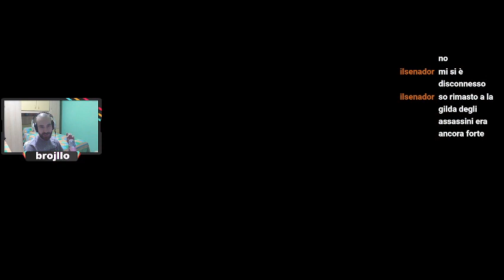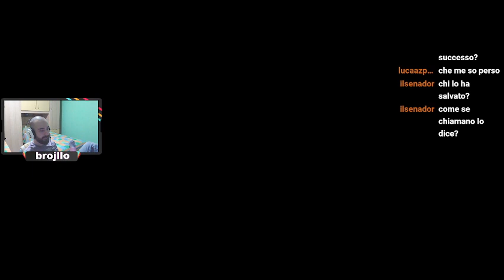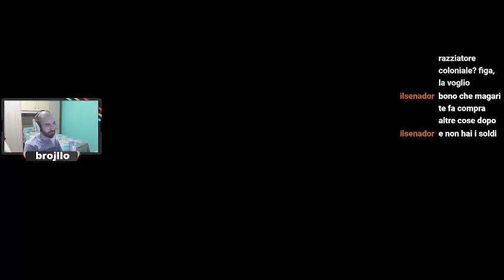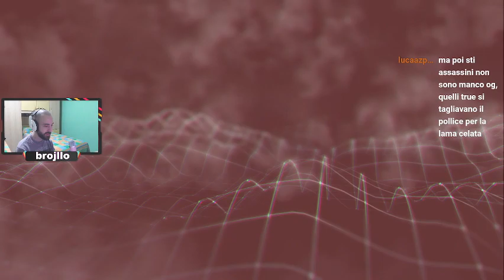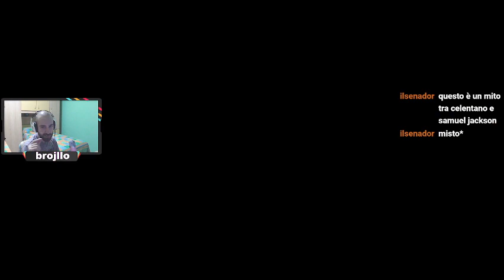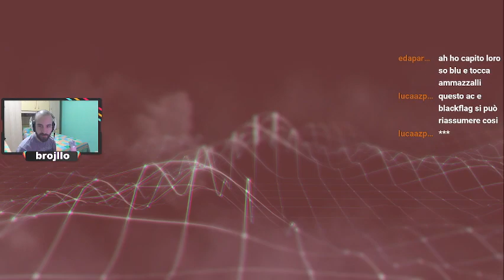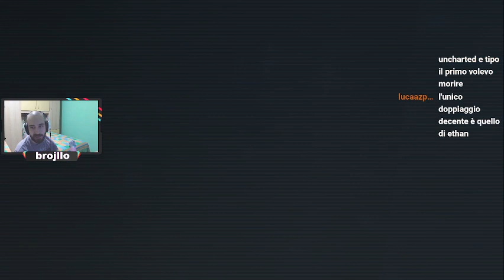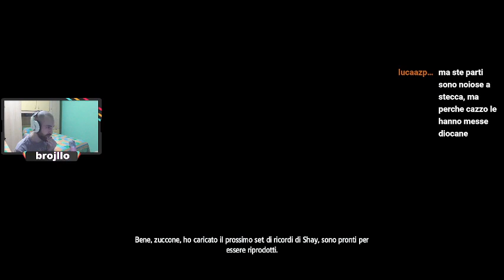diciamo che ti perdono - brojllo BLIND RUN Assassin's Creed Rogue Parte 2